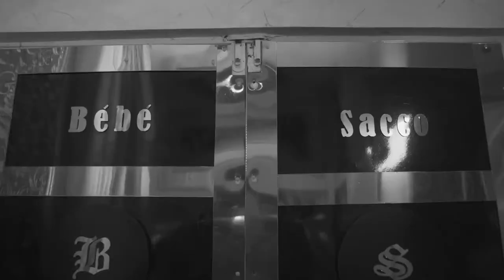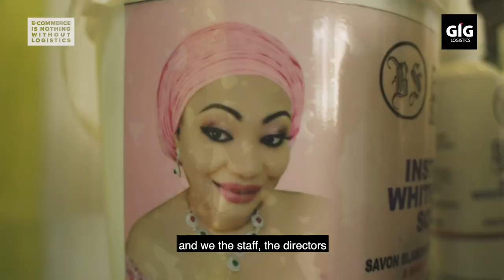Digital Millionaire by GIG Logistics - Episode 9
Meet The Organic Skincare Specialist

Meet Victor Fakorede, Organic Skincare Specialist and Director of Bebe Saco, a well-known skincare brand that serves customers far and wide.

Watch the video, and you could learn a few things that could be of benefit to your business.

What's more, you can partner with GIG Logistics for your deliveries to take advantage of our extensive network, which stretches beyond borders to bring your business to new markets.
to sign-up.